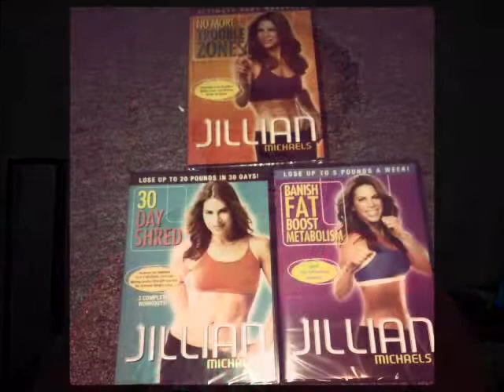~I'm Coming Back!!! No More Hiatus: Updates~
I've been gone for over a year and after a long time of being m.i.a I decided to come back. This is just an update on what I've been up to, what I've been doing with my hair, and how my fitness has been going. I MISSED YOU YT!